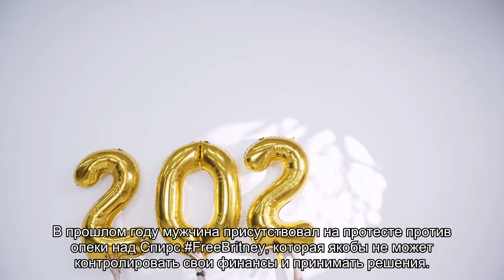Арестован бывший муж Бритни Спирс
Мужчина был женат на певице 55 часов.